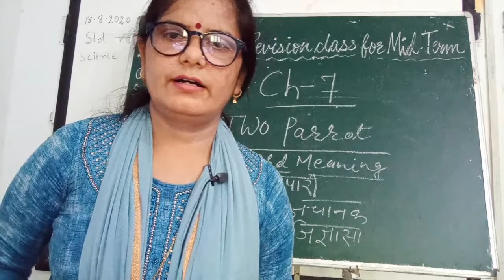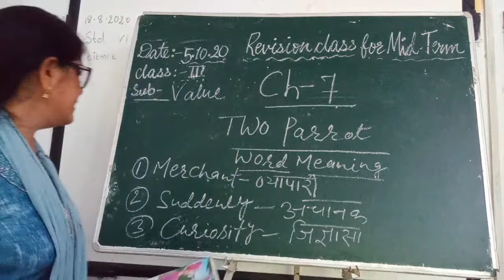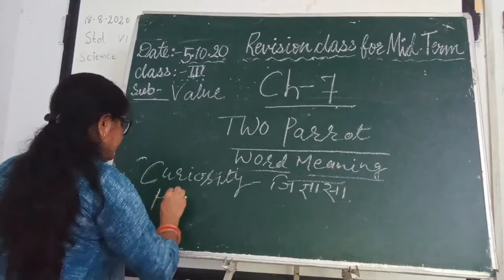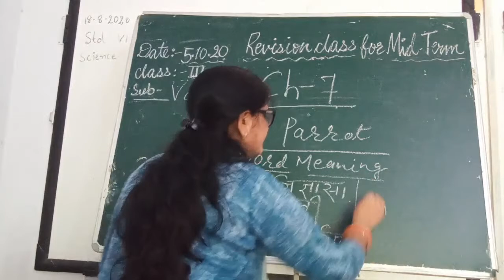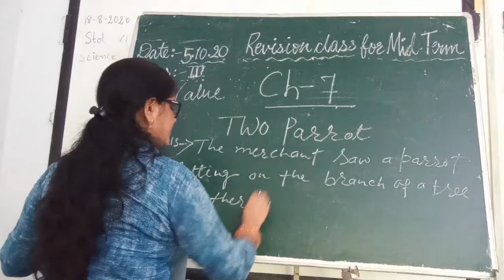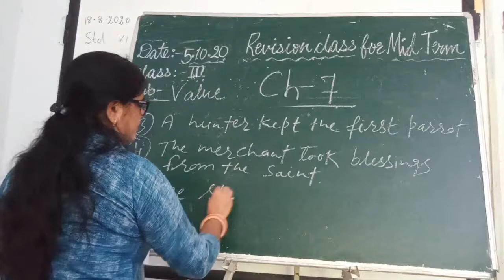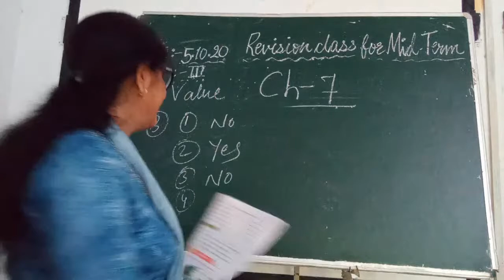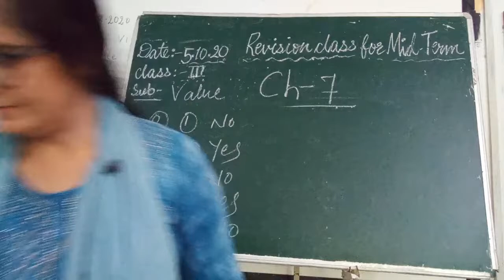Class 3 Eng Values Revision Mid Term Course